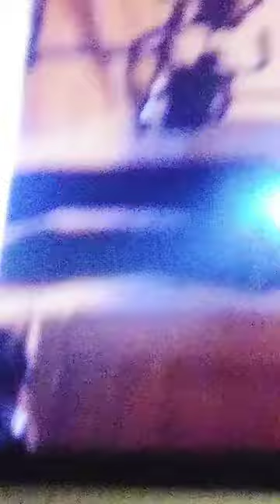Lauren Velez foot with maria shoes.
Okay she mysteriously my friends.